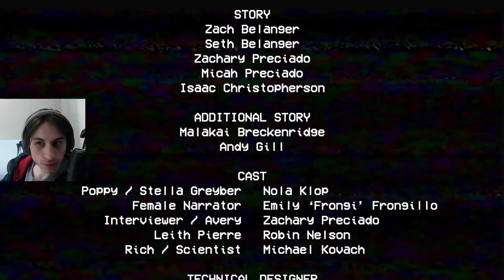USO LE HACK PER CAPIRE PERCHE' E' STATO CREATO WUGGHY HUGGY DI POPPY PLAYTIME!!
Per quale motivo il caro huggy wuggy di poppy playtime è stato creato?? Oggi Hackeriamo il gioco per scoprirlo!!